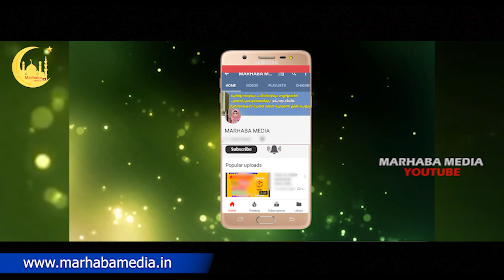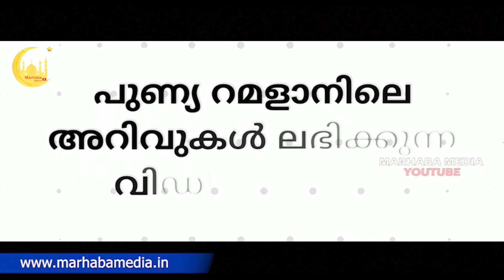റമദാനിൽ ശ്രദ്ധിക്കേണ്ട ആ 3 മൂന്ന് കാര്യങ്ങൾ ഇതാണ് RAMADAN ISLAMIC SPEECH MARHABA MEDIA MALAYALAM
Topic :- റമദാനിൽ ശ്രദ്ധിക്കേണ്ട ആ 3 മൂന്ന് കാര്യങ്ങൾ ഇതാണ് RAMADAN ISLAMIC SPEECH MARHABA MEDIA MALAYALAM